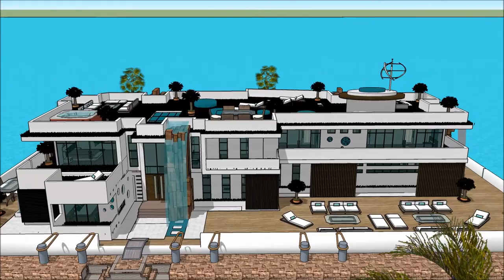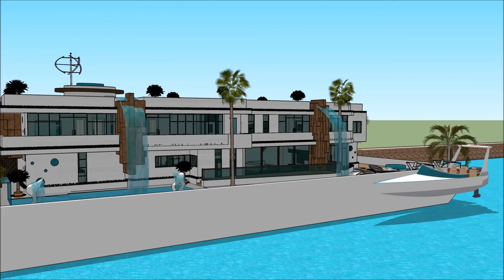Casa flotante Amsterdam diseño casa flotante de lujo casa barco punta hermosa mansion de lujo en ve